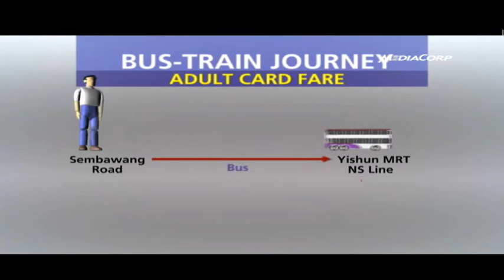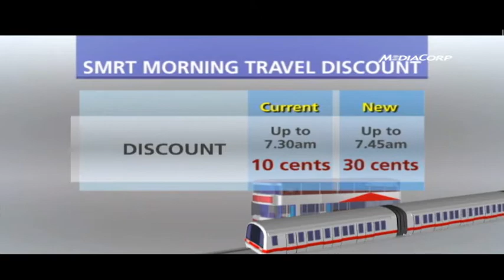Fares for buses and trains to go up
Public transport fares will increase from October 8 - concurrent with the full opening of the Circle Line. The Public Transport Council (PTC) announced on Friday that it has approved an overall adjustment of one per cent. First published Aug 5 2011.